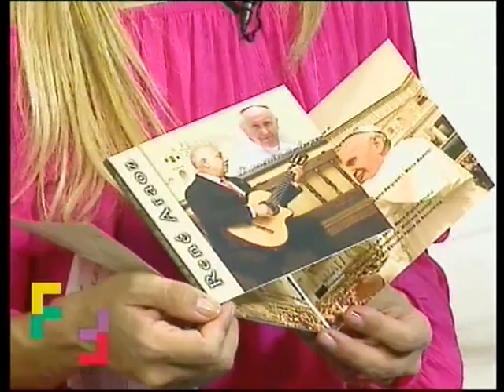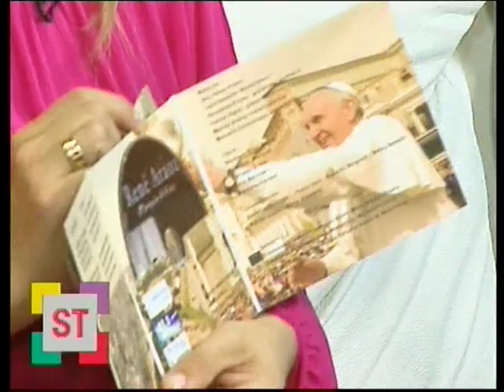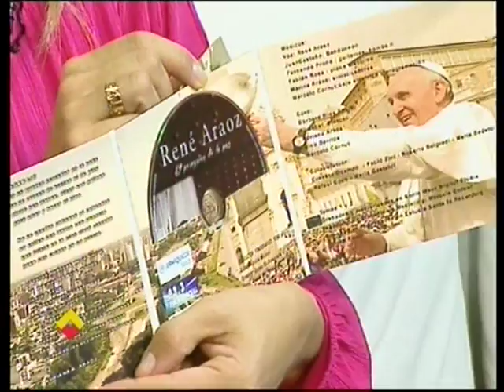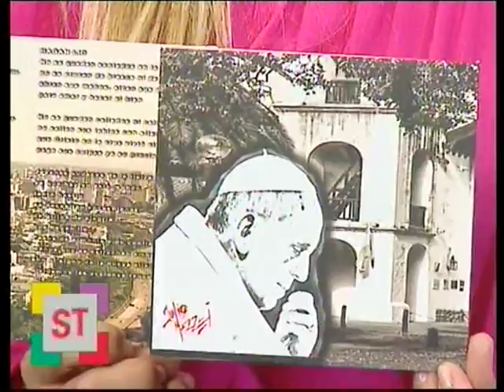ENTREVISTA RENE ARAOZ DISCO CANCIÓN PAPA FRANCISCO